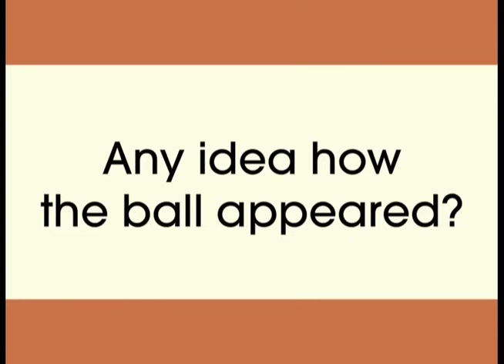The Impossible Pink Cards